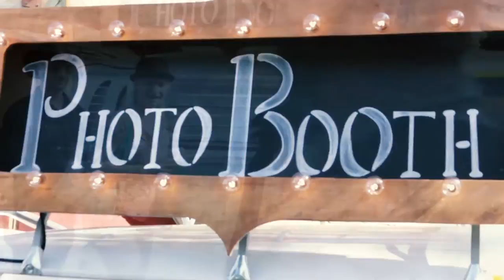Buckles 'n' Brews Beer Festival - Santa Barbara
Step back in time to the Old West, and join us at the Buckles 'n' Brews Invitational at the Carriage and Western Art Museum of Santa Barbara, aka The Santa Barbara Carriage Museum, located at Pershing Park on Castillo St.

We are selecting 25 of the top breweries—MANY ARE AWARD WINNING BREWERIES—to join us for a day of RARE AND SPECIALTY craft beer sampling, live entertainment by the Dusty Jugz and DJ Hecktik, food and fun!

So get that Cowboy and Cowgirl gear together and come check out the Buckles 'n' Brews Invitational. Daisy Duke contest for best dressed female! Cash prize!